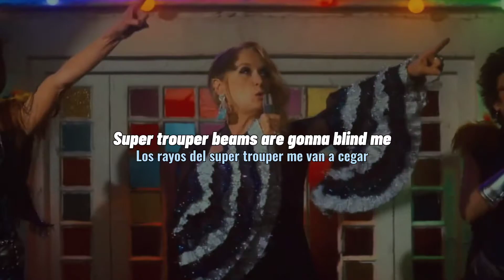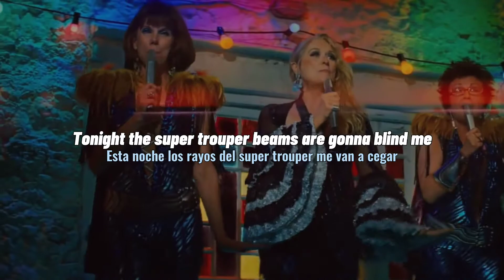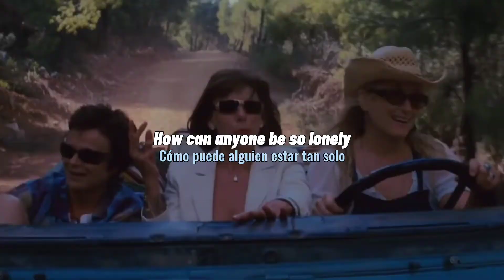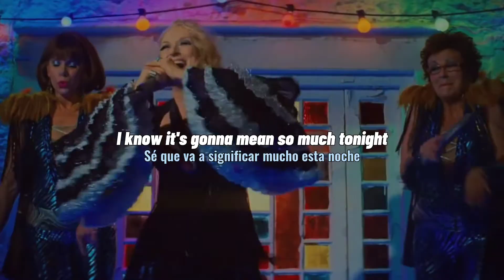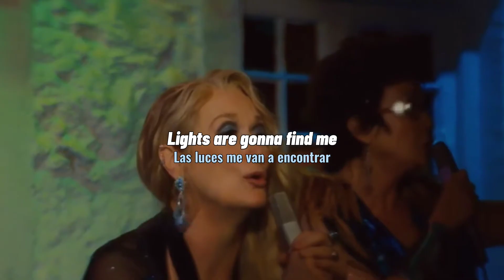super trouper - abba (lyrics + sub. español) // mamma mia!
Canción: Super Trouper
Artista: ABBA
Álbum: Super Trouper
Fecha de lanzamiento: 1980
Película: Mamma Mia! (2008)

Datos:

- Super Trouper beams are gonna blind me -. es la marca registrada de un tipo especial de foco (punto de seguimiento) para iluminar lugares como salas de conciertos y estadios. Este foco está diseñado para proyectar un rayo de luz brillante sobre el escenario. También está diseñado para seguir al artista a donde quiera que vaya en el escenario.

- When I called you last night from Glasgow -. oficialmente City of Glasgow, es una ciudad y un consejo de Escocia, en el Reino Unido. Es la mayor ciudad de Escocia y la tercera del Reino Unido después de Londres y Birmingham, y es el consejo más poblado y la décima área metropolitana más poblada del Reino Unido en su conurbación Gran Glasgow, tras el Gran Londres.

Lyrics

Super trouper beams are gonna blind me
But I won't feel blue
Like I always do
'Cause somewhere in the crowd there's you

I was sick and tired of everything
When I called you last night from Glasgow
All I do is eat and sleep and sing
Wishing every show was the last show (wishing every show was the last show)
So imagine I was glad to hear you're coming (glad to hear you're coming)
Suddenly I feel all right
(And suddenly it's gonna be)
And it's gonna be so different
When I'm on the stage tonight

Tonight the super trouper lights are gonna find me
Shining like the sun (sup-p-per troup-p-per)
Smiling, having fun (sup-p-per troup-p-per)
Feeling like a number one
Tonight the super trouper beams are gonna blind me
But I won't feel blue (sup-p-per troup-p-per)
Like I always do (sup-p-per troup-p-per)

Facing twenty thousand of your friends
How can anyone be so lonely
Part of a success that never ends
Still I'm thinking about you only (still I'm thinking about you only)
There are moments when I think I'm going crazy (think I'm going crazy)
But it's gonna be alright
(You'll soon be changing everything)
Everything will be so different

So I'll be there when you arrive
The sight of you will prove to me I'm still alive
And when you take me in your arms
And hold me tight
I know it's gonna mean so much tonight

lights are gonna find me

beams are gonna blind me